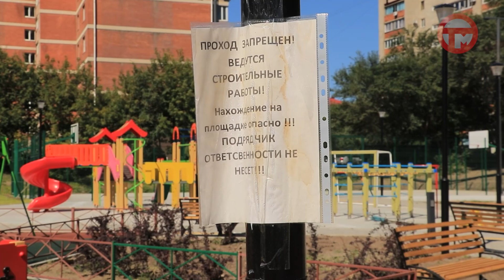Новый и самый большой сквер в Уссурийске посетили общественные наблюдатели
В скором времени на ул. Октябрьской, 189 смогут гулять все жители города. О работе, которую еще предстоит сделать подрядчику, и уникальности проекта расскажем в сюжете.